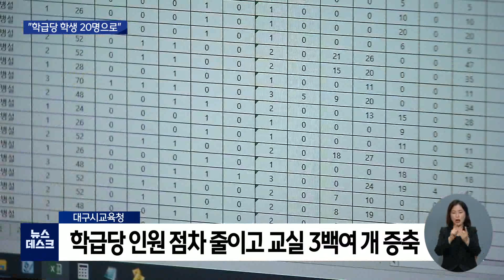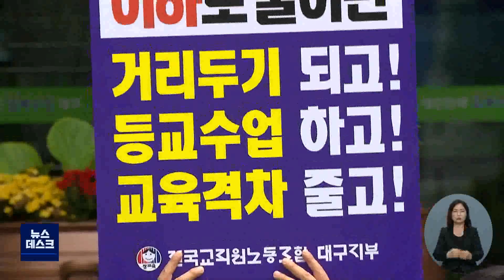[대구MBC뉴스] "학급당 학생수 20명으로" 해결할 방법은?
내용: "학급당 학생수 20명으로" 해결할 방법은? - 윤영균 기자